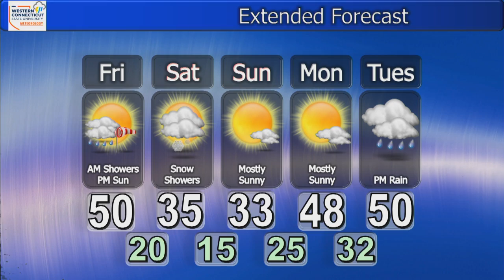Kaitlyn's Weather Update: Thursday, February 17, 2022, 4pm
We had record warmth today, but temperatures will drop after a cold front brings rain and wind through tonight. Find out how low they'll fall in Kaitlyn's Weather Update!